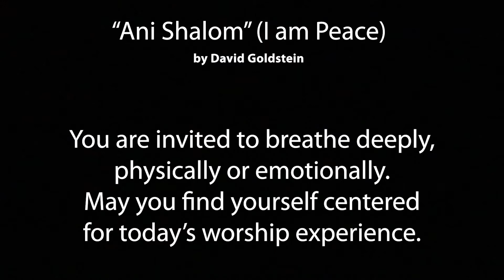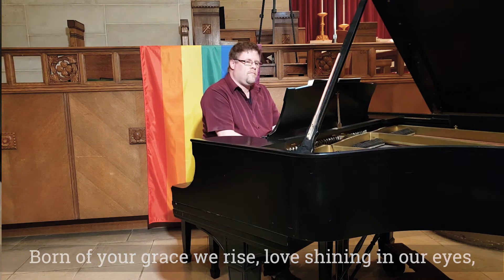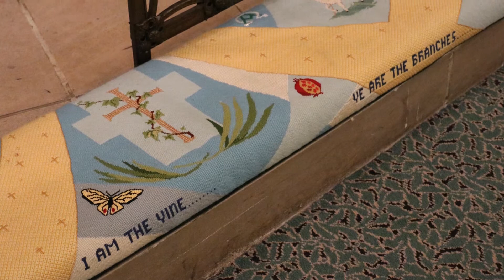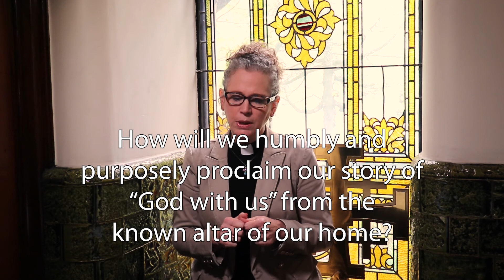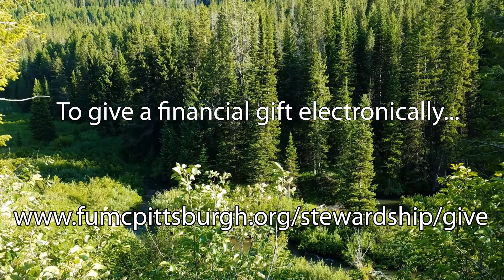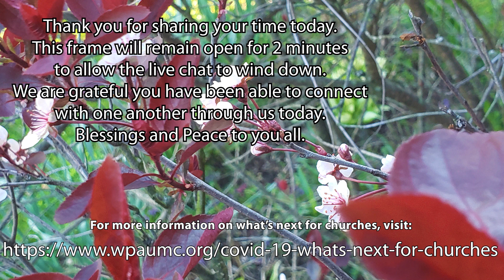FUMC SundayCast May 17 2020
Greetings! It is hard to believe that this is our 9th week presenting online worship experiences. We are filled with gratitude for the richly diverse community that is willing to participate to bring these experiences to life.

A lot of new information has been circulating about the future of churches and music as our particular county has gone into the "yellow" phase. Not much has changed from our approach, but to learn more about what our annual conference is saying, feel free to visit this link:

We are also thankful for each of you who participates by watching, commenting, or just thinking of us. If you would like to give a gift back to us, we have a way to financially give electronically. The link is here:

Blessings and Peace as you go on your journey.